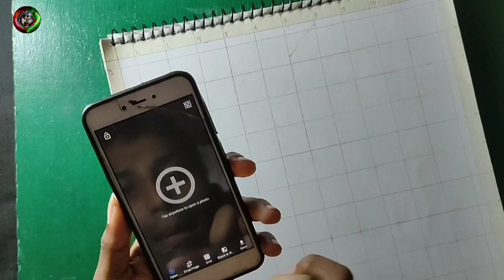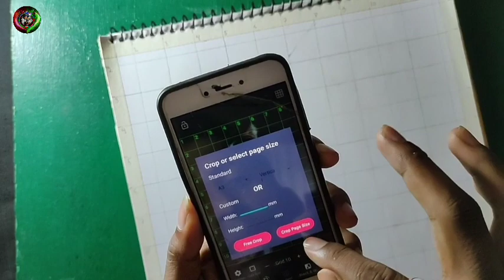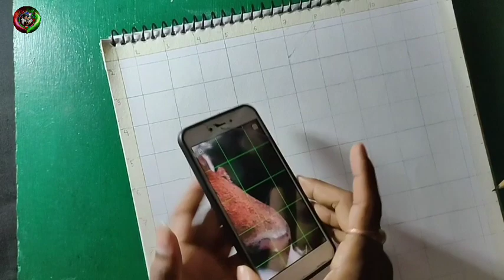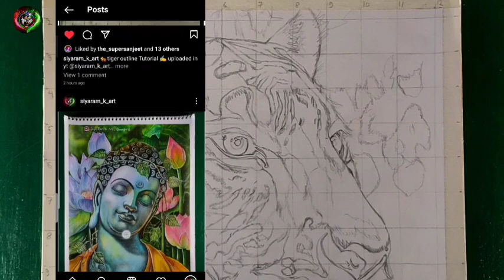❣️Part-1❣️|tiger drawing|how to draw tiger|tiger drawing realistic|siyaram k art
1/kneaded eraser
2/tombow zero eraser 👉:

3/Fixative Spray👉:
4/Electric eraser
5/Cotton Swabs
6/Blending stumps
7/White Jelly Pen

Cover topic👇👇
tiger drawing
drawing tiger
how to draw tiger
tiger drawing realistic
siyaram k art
tiger drawing for kids
tiger outline drawing
easy tiger drawing
drawing
tiger outline
tiger drawing easy
tiger
tiger realistic drawing
tiger drawing simple
how to draw a tiger
easy tiger drawing tutorial
easy tiger drawing for kids
pencil drawing
tiger ki drawing
tiger drawing tutorial
realistic tiger drawing
drawing tiger shroff outline
tiger drawing step by step